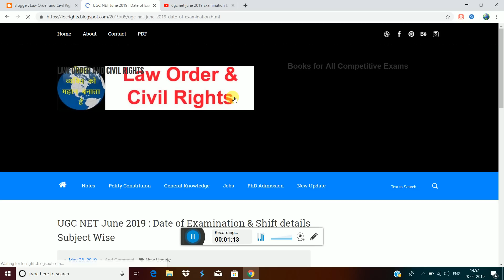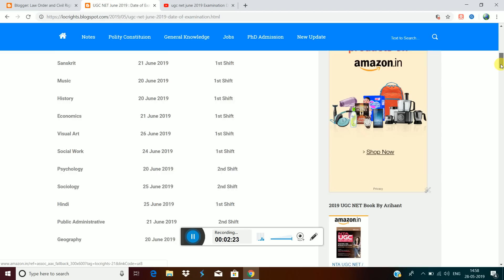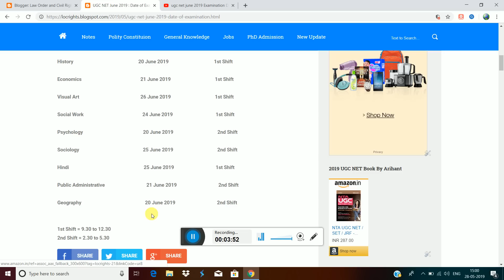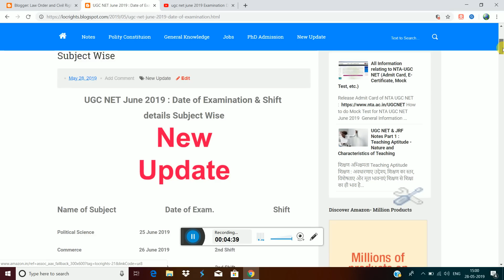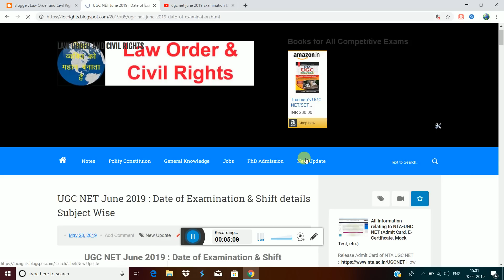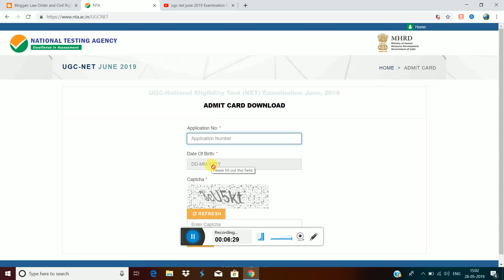UGC NET Admit Card and Subject Wise Date & Shift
Link for watch:
UGC NET Live Class 07 January to till date Series

About Me:
About Video:
Fast Track Course : Morning 8.00  - Current Affairs, General Knowledge, Polity & Indian Constitution for all competitive exams such as UPSC, PSC Prelims and Mains exam, SSC, IBPS, Bank, Railway, CTET, Police, Army etc,
UGC NET and JRF Live Class 8 PM Daily:
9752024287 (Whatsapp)